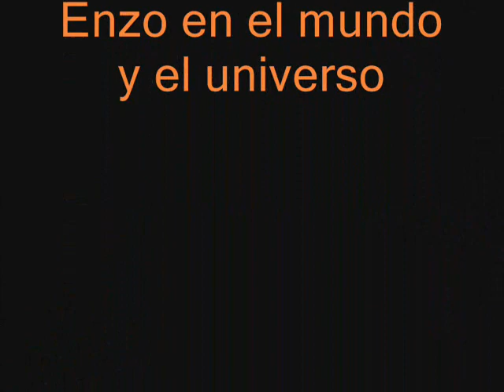Di Quinto Rocco GRANADA inedit version KEL VOIX S U P E R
ENZO MUSIC SONG 52284